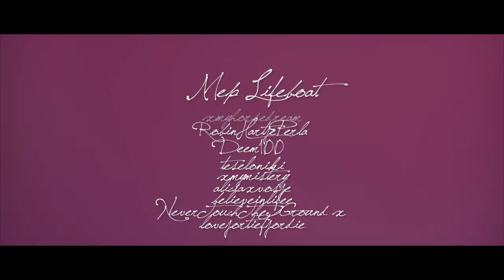[Multi Editor Project] Lifeboat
WHOOO I FINALLY UPLOADED IT.
Sorry that it took soooo long. But I totally forgot about this. Oops.

But here it is! I hope you all like the outcome of this!
Thanks to everyone who took part of this!

xx Laura

Early Morning Rebel - Life Boat